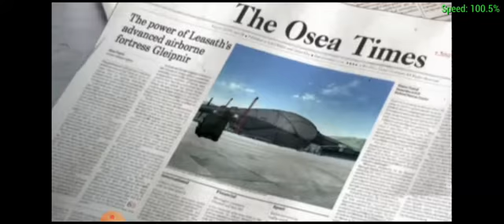ace combat x gameplay: mission 1 ---skies of deception--- jas-39c gripen gameplay (trigger)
Well I'm back on the battlefield, this time to support the aurelians because they're losing the war,as a veteran of the lighthouse war,ill show the lesseath my skills in combat